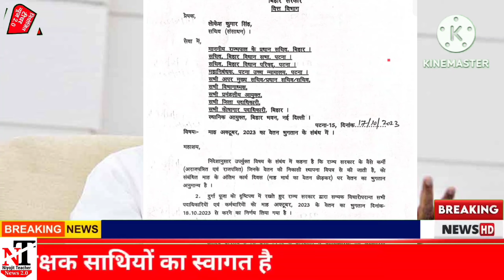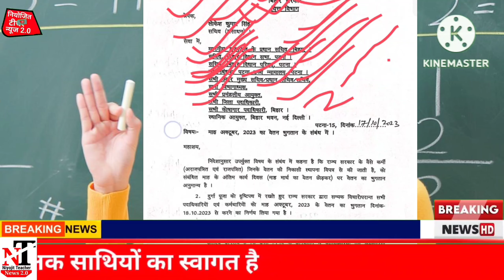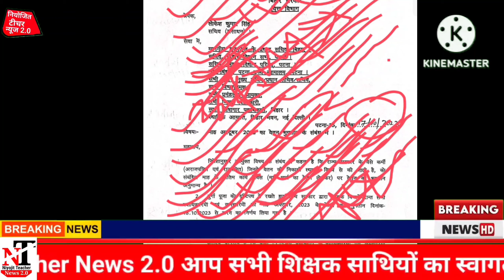राज्य सरकार अपने कर्मचारियों को दिया तौफा वित्त विभाग का पत्र हुआ जारी | Bpsc teacher latest news